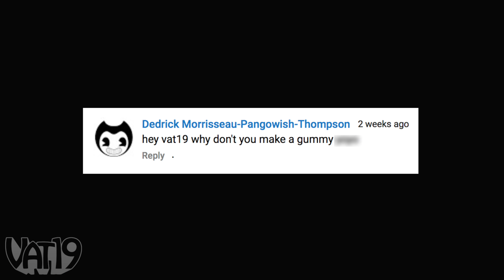Finally, a Big Gummy (Censored)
You asked and we made it!

Previously, if you were a fan of brined cucumbers and delicious gummy goodness, snack-searching would put you in a real pickle. But with the Gummy Pickle, you get the best of both worlds.

This all-gummy "vegetable" is flavored like a sour dill pickle with the chewy texture of gummy. While still slightly sweet, the predominantly pickle flavor and realistic appearance will trick your taste buds into thinking you plucked it right from the jar.

If you're a pickle fan, you're sure to love this gummy treat—warts and all.